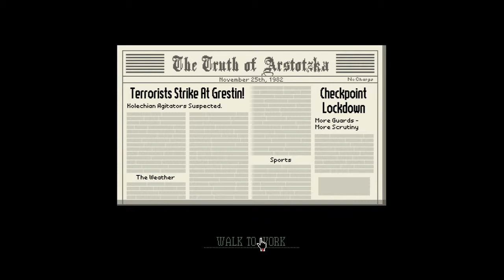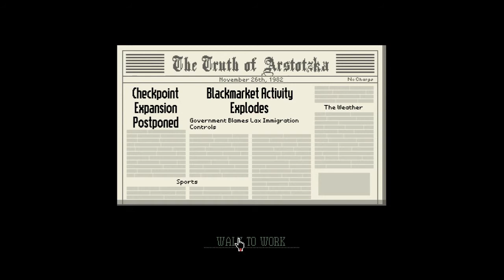SMS: Papers, Please! Episode 2 - Next! Next!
Hit it faster, you moron.